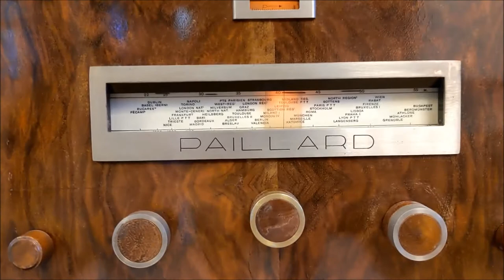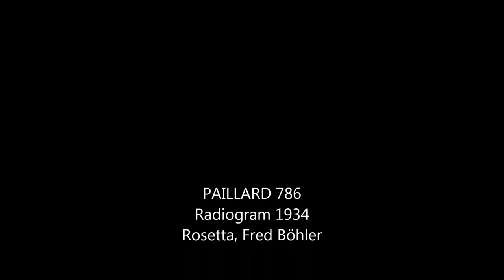Paillard 786, Radiogram 1934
Orchester Fred Böhler, Rosetta